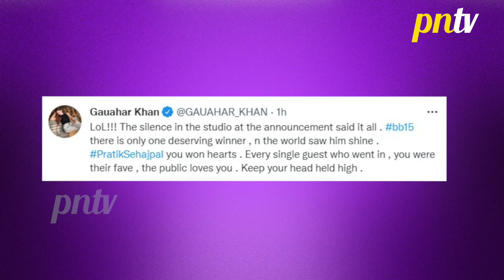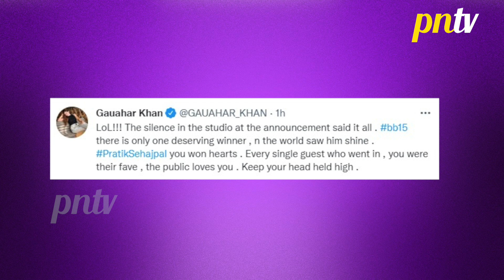Gauhar Khan Ne Tejaswi Ke Winner Banne Par Sadha Nishana, Pratik Sehajpal Ko Bataya Deserving Winner